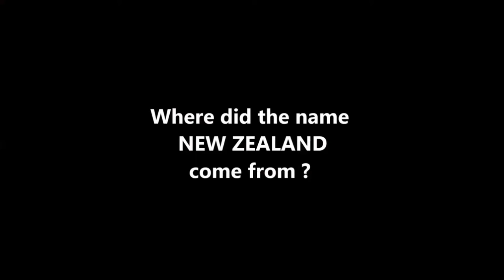Five Fascinatingly Funny Facts About New Zealand !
A comedy video about New Zealand. Absolutely fascinating. Who would have thought ?